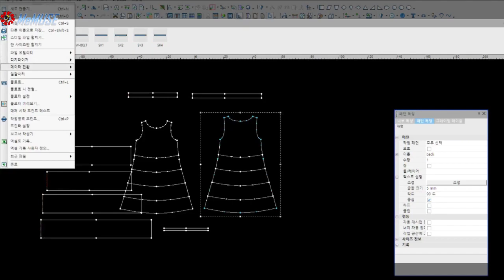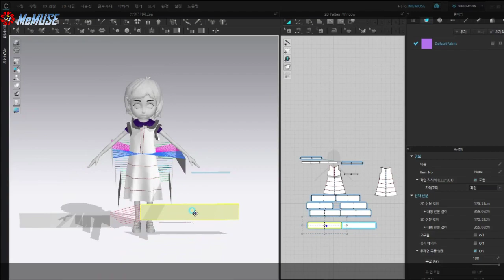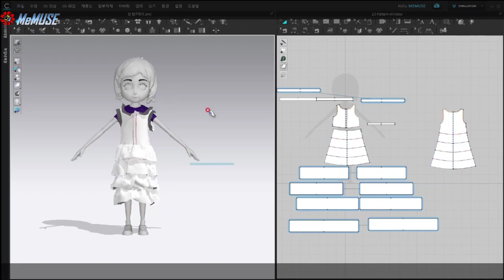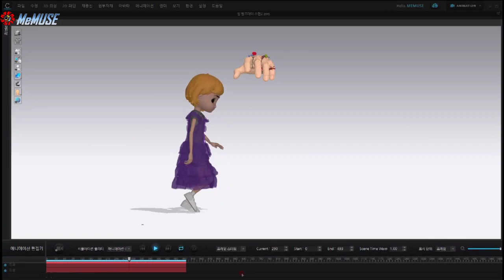[웬즈데이] 프릴달린 검은 드레스 만들기 (feat.단추로 여민 씽)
Wednesday a black dress with layers of frill
🎵Wednesday OST (Paint It Black, The Rolling Stones) - Cello Theme Black Wave Remix

2D : OPTITEX CAD pattern production
3D : Using Clo3D